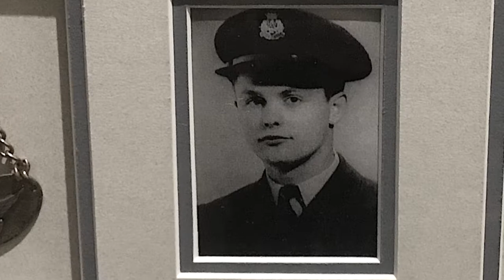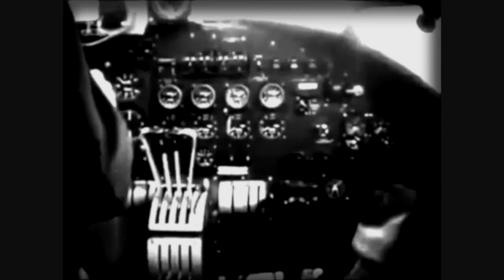A Lion of a Man: Catherine’s Story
Ross Nixon, who grew up in Barrie, took the first opportunity that came his way to get out of town. When World War II broke out and before he had even finished high school, he enlisted in the Royal Air Force. He was soon serving as navigator in the ferry command, delivering planes from North America to the theatres of war. His stories are legion: How he just missed the Catholic church steeple in Barrie when he did a flyover to wave to his family; or how he started an import-export business, delivering goods such as nylon stockings and booze on his flights overseas. And then there was the soothsayer in Cairo who correctly predicted how long Ross and his pilot friend Ray Garver would live. Catherine Nixon tells the story of her father-in-law, his wartime escapades and the impact those experiences had on his future.
backlanestudios.ca
Toronto-based Back Lane Studios’ SilverSilver Shorts Doc Project is funded in part by the federal government’s  New Horizons for Seniors Program.  The initiative aims to encourage seniors to tell their stories on video.